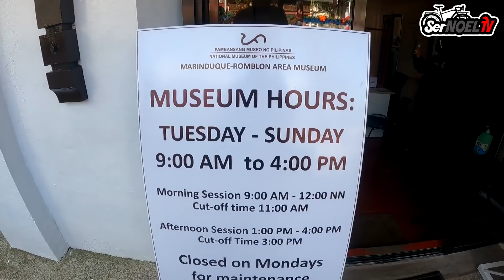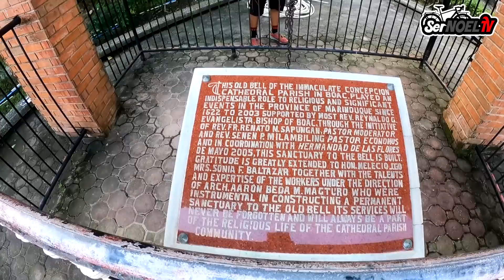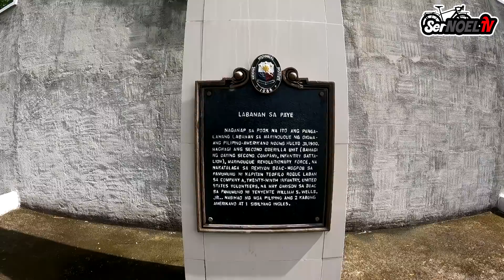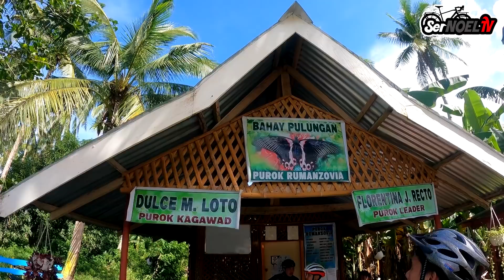RIDE TO CAMPSITE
BIKETOURING MARINDUQUE ep. 2

Maraming salamat po mga kaswerte!!
salamat po!